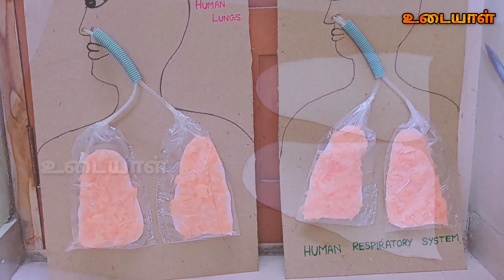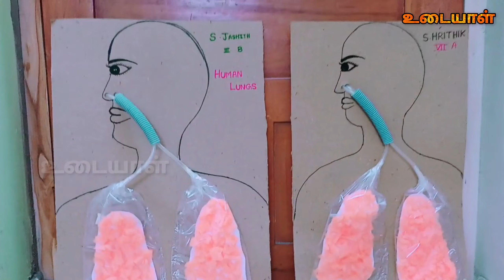Easy Lungs Model Making for kids || Science Project || Udaiyal Tamil Channel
Easy Lungs Model Making here for school project